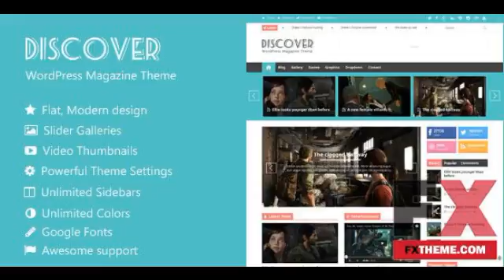Flat WordPress Magazine Theme by Ruben Devin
Categories : Blog / Magazine, WordPress
Created
 26 September 13

 Last Update
 26 September 13

 Columns
 3

 Software Version
 WordPress 3.6, WordPress 3.5, WordPress 3.4, WordPress 3.3

 Documentation
 Well Documented

 High Resolution
 Yes

 Layout
 Responsive

 PHP Files, CSS Files, JS Files

 Widget Ready
 Yes